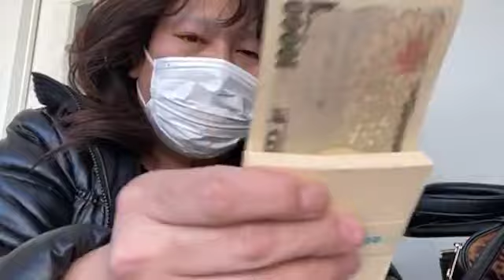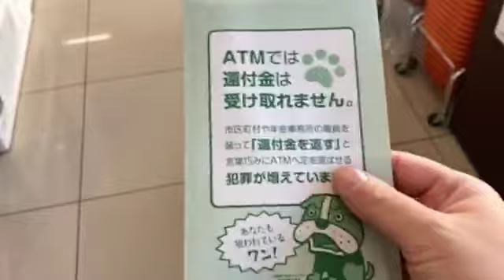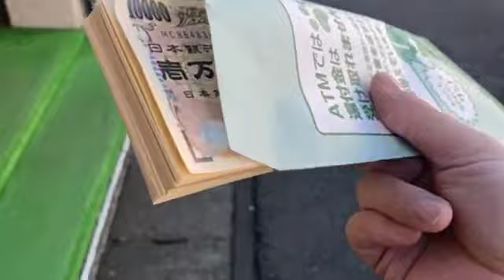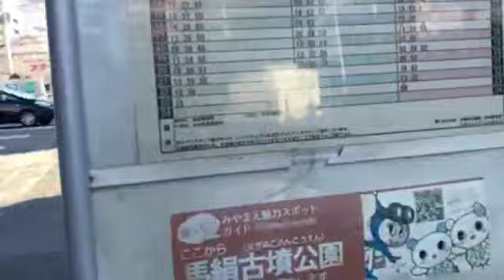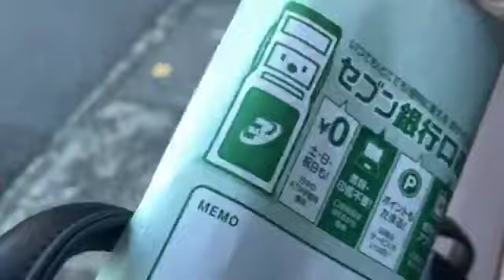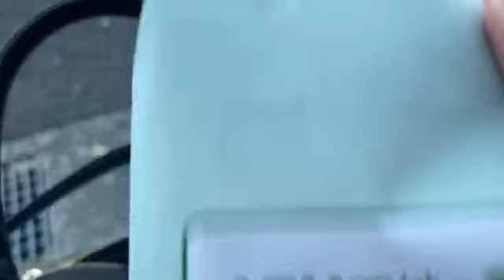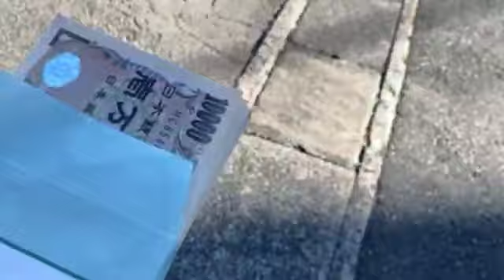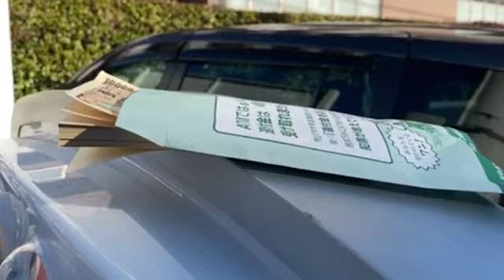[ツイキャス] 3Pしました (2019.12.28)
3Pしました
日時: 2019/12/28

00:26 - 百万円おいてみる！
27:02 - 配信引退します。
32:34 - 5分配信引退します。